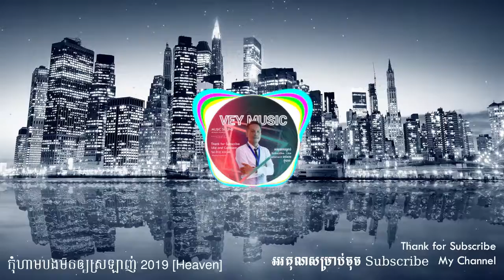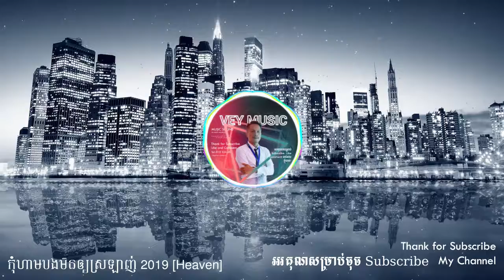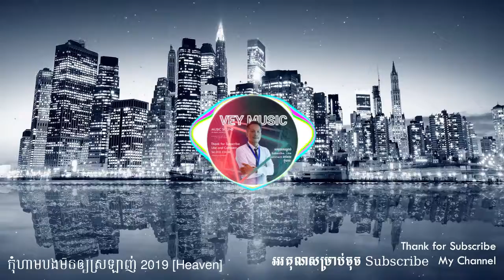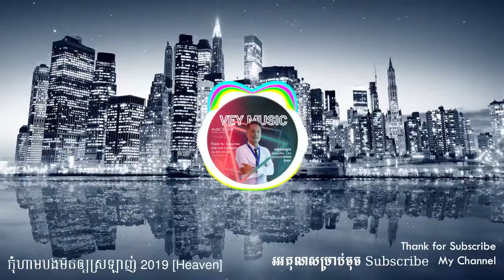កុំហាមបង​មិន​ឲ្យ​ស្រឡាញ់ 2019 Heaven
.ıllı. Vey Music .ıllı.

🔊 TRACKLIST 🔊
1/Kom Ham Bong Min Oy Srolanh - [Heaven ft Dy TPY] Remix 2019 [Heaven Remix]
**សូមអភ័យទោស : ខ្ញុំបាទសូមអភ័យទោសចំពោះម្ចាស់ផលិតកម្ម ក៏ដូចជាម្ចាស់កម្មសិទ្ធនៃវីដេអូទាំងអស់ដែលខ្ញុំផុសដោយគ្មានការអនុញ្ញាត។
បើសិនម្ចាស់ផលិតកម្មរឺម្ចាស់កម្មសិទ្ធវីដេអូចង់អោយខ្ញុំបាទលុបវីដេអូរបស់អស់លោកអ្នកសូមកុំReport Channel ខ្ញុំអី !
***ដោយគ្រាន់តែ Comment ក្រោមវីដេអូដែលលោកអ្នកចង់លុបចេញខ្ញុំនិងធ្វើការលុបចេញភ្លាម !សូមអាជាស្រ័យអោយខ្ញុំបាទដោយក្តីអនុគ្រោះផង សូមអរគុណ!